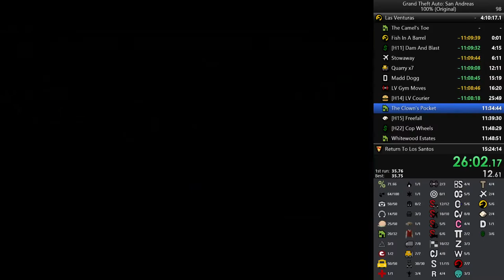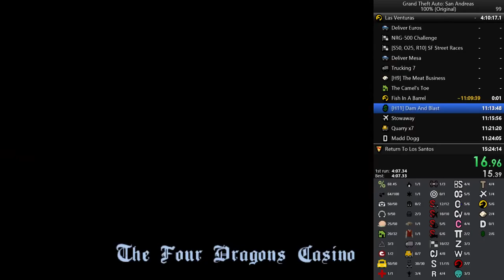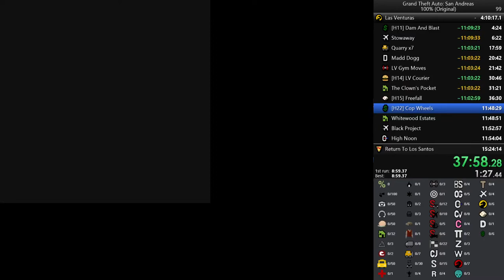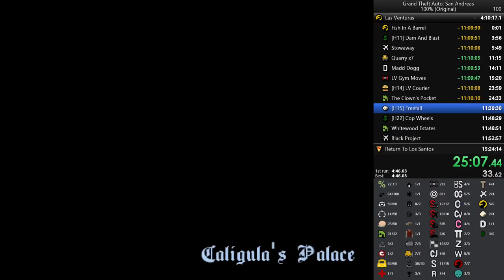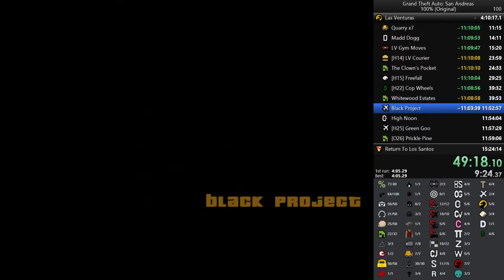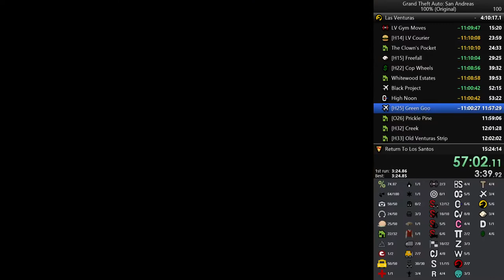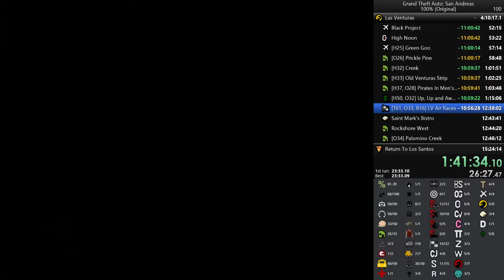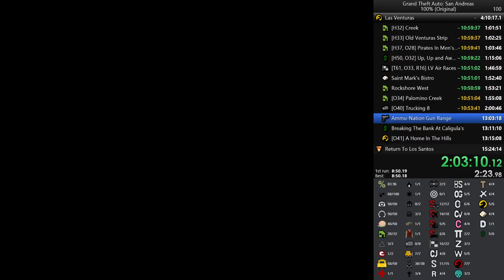practicing 2nd half of LV - again - and not for the last time ... 😔